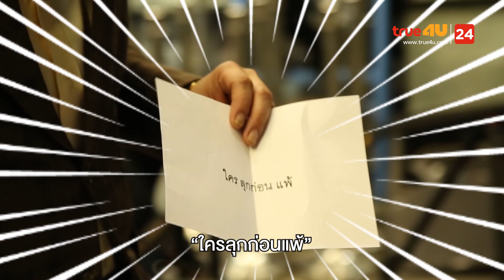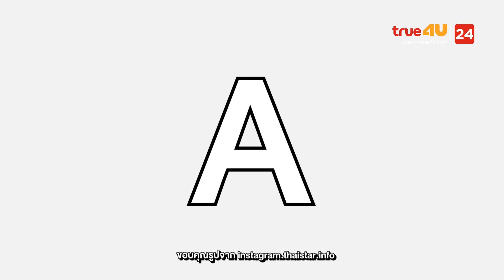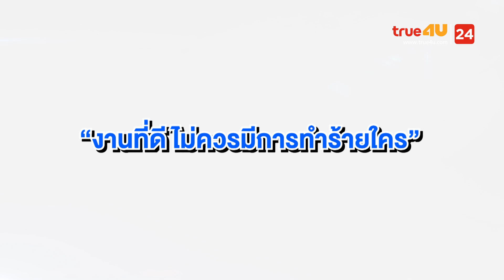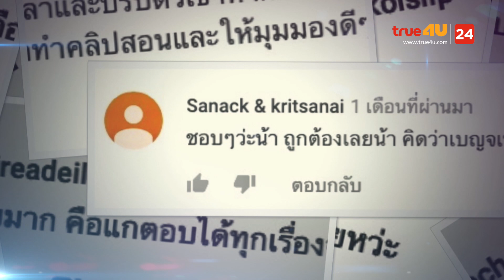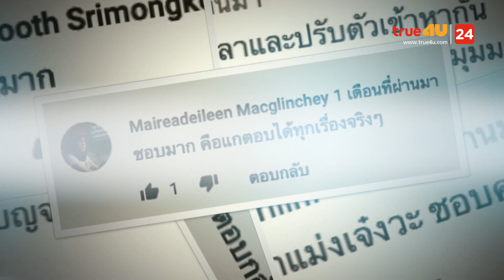The Attitude 2019 EP.27 | น้าเน็ก เกตุเสพย์สวัสดิ์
รายการ "The Attitude" คุณค่าของความสำเร็จ เริ่มต้นจากจุดเล็กๆ ในใจของเรา ปรับความคิด เปลี่ยนชีวิต เปลี่ยนโลก

แขกรับเชิญ:  น้าเน็ก เกตุเสพย์สวัสดิ์
ติดตามรายการ ดิแอตติจูด (The Attitude 2019) ทุกวันเสาร์ เวลา 12:30 - 13:30 ทางทรูโฟร์ยู ช่อง 24